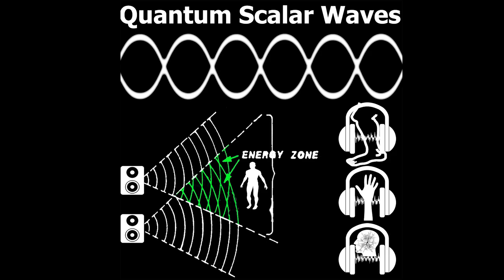Scalar Waves Advanced Healing Program Multiple Rife Freq 787 / 800 / 5000 /10000 Hz & Solfeggio 528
Universal Rife Healing Frequencyes 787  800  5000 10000 Hz & Solfeggio 528 Hz Change every minute. With Meditation Music.
Check also our partner they offer quality Meditation Music, Guided Meditation and Nature Sounds
Quantum Scalar Waves are different and more powerful than traditional Sine Wave Tones Frequencyes (wich all Youtube Videos use) because left and right channel waves are oposed.
Scalar waves have quite a few unique properties
- They are capable of penetrating any solid object.
- They are capable of transmitting energy.
- They travel faster than the speed of light.
- They seem to transcend space and time.

Scalar waves can be listened trough stereo speakers for a full body energy transmission and also trough headphones ( you can put headphones over the desired area you want to heal hands, legs, joints, stomach, head etc.)